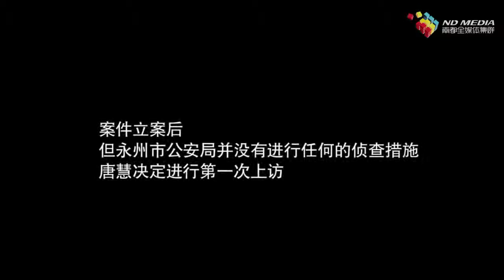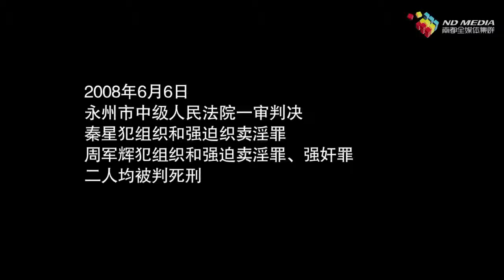上访妈妈唐慧的六年C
2012年8月10日，"永州11岁女孩被迫卖淫案件"的受害人母亲唐慧的劳教决定被撤销，南都记者当天专访到唐慧，用24分钟的视频来记录和倾听这位母亲的点滴心声。